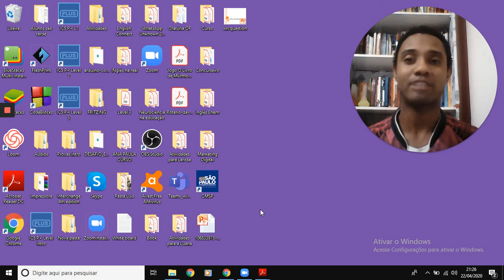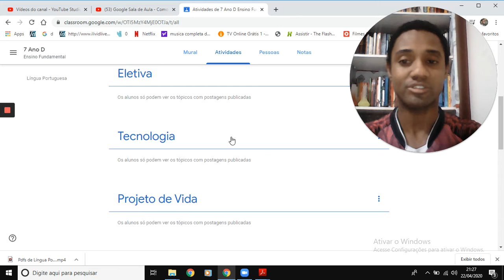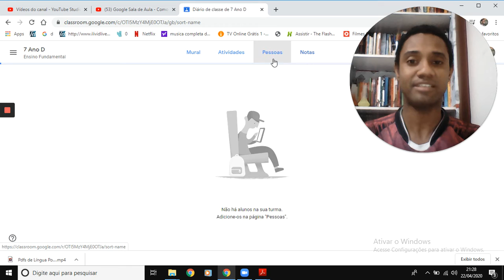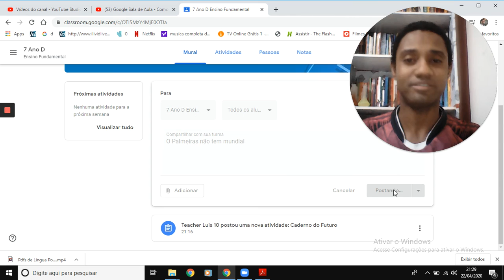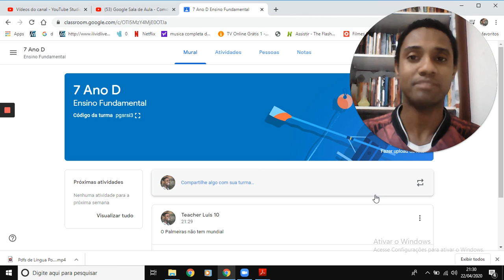Google sala de aula